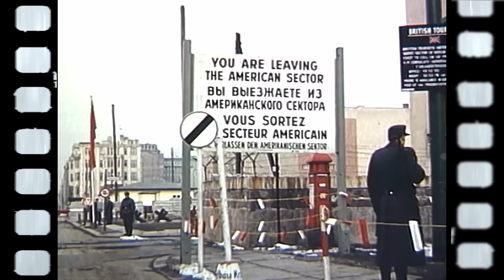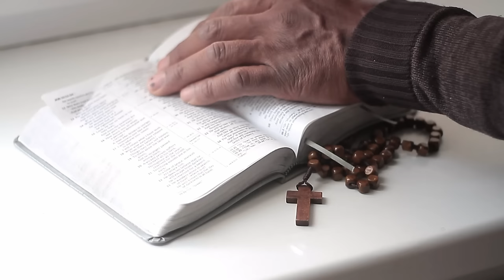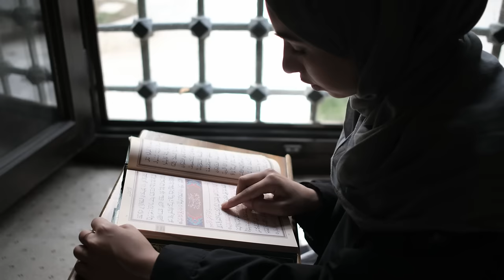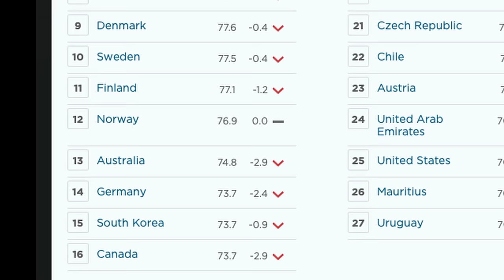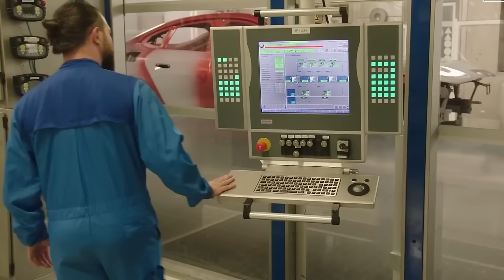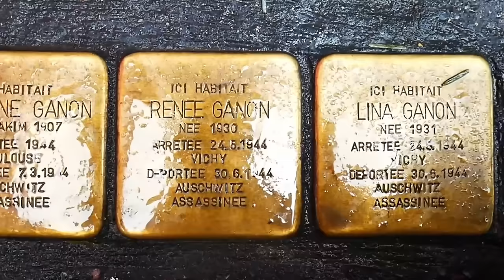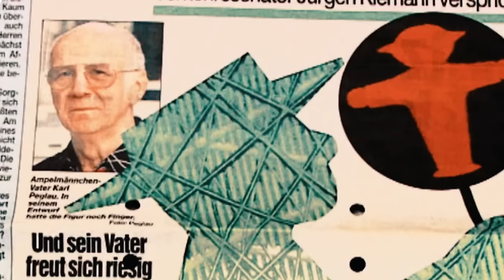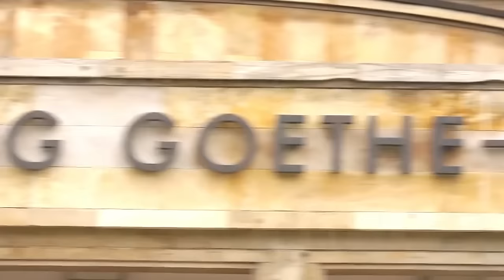ALEMANHA: O PAÍS MAIS PODEROSO DA EUROPA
💡 Descubra a Alemanha como nunca antes! Neste vídeo, mergulhamos nas curiosidades e dados fascinantes que moldam a vida na Alemanha. Da efervescente vida noturna de Berlim às tradições seculares de Munique, exploramos a rica tapeçaria da cultura alemã. Conheça mulheres inspiradoras que moldam a sociedade alemã e desvende os segredos das diversas regiões do país. Emocione-se com as belezas naturais que adornam o território alemão, um verdadeiro paraíso para amantes do turismo. Aprenda sobre a estratégica localização da Alemanha na Europa Central e como isso influencia sua vibrante vida cotidiana. Delicie-se com a culinária alemã, desde pratos típicos até as festividades culinárias únicas, como a famosa Oktoberfest. Com dicas práticas de viagem, este vídeo é o guia perfeito para quem sonha em viver ou visitar a Alemanha. Não perca a chance de conhecer as cidades icônicas de Berlim, Munique e Frankfurt, e tudo o que elas têm a oferecer!

👀 Assistam também esses outros vídeos que estão bem legais 👇🏻👇🏻👇🏻